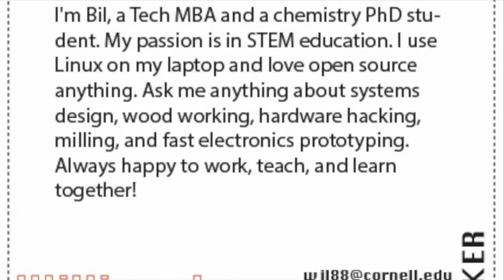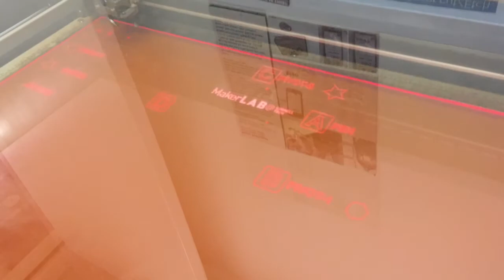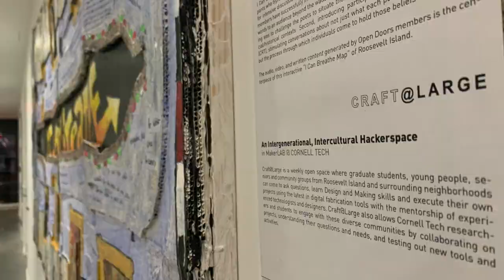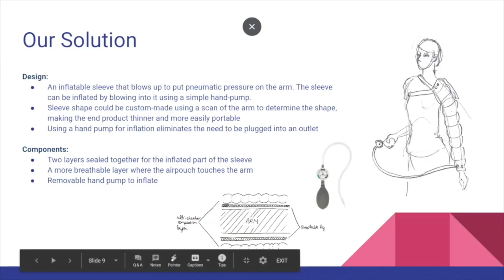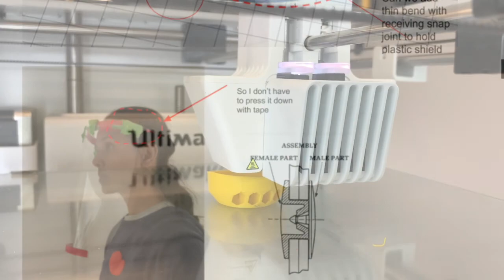Fall 2020 Student Orientation | MakerLAB